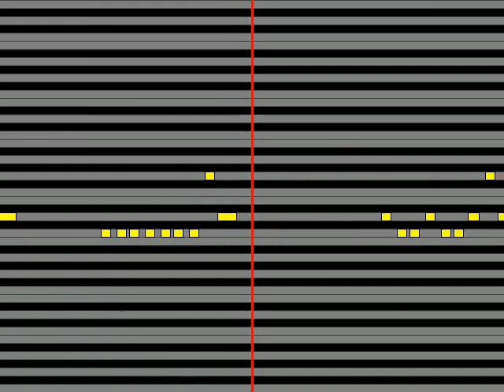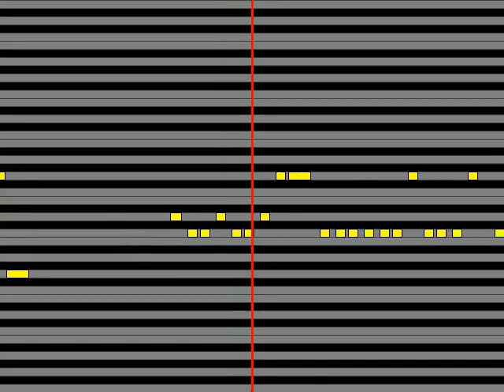【ガイドメロディ】 ヒプノシスマイクBuster Bros!!! RUN THIS CITY